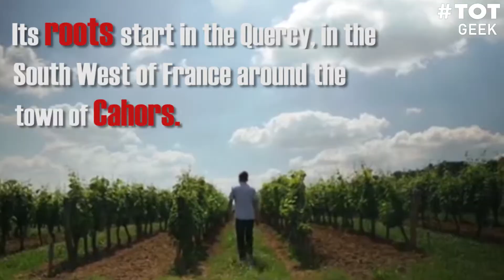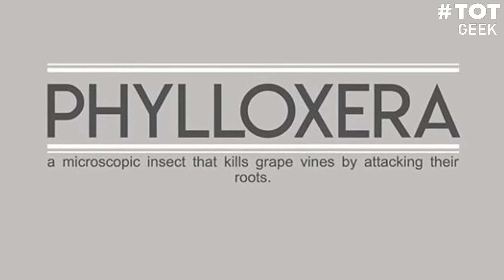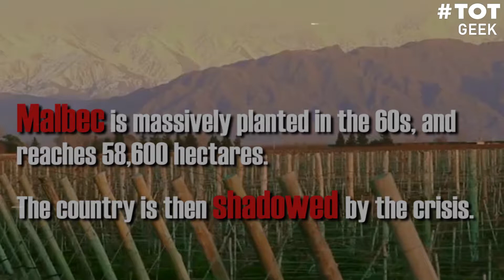All About Malbec Grape Variety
Here are a few explanations about the fascinating path of Malbec, from France to Argentina, celebrated during Malbec day on the 17th of april each year.